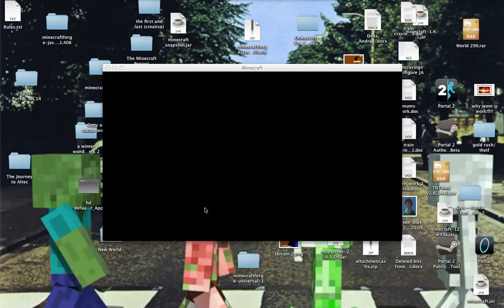A minecraft 'first' LAG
No offence Notch great game! :)

sorry for the LAG guys my laptop was running low on power,
yes it does that!